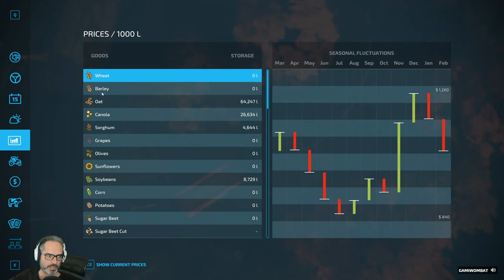Lets Farm , Lets Harvest ,Lets Sow , Lets Fertilize Live on the Creators Farm Server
We continue to Grow the Live Creator Farm and attempting to create the Greatest Farm Ever Join Barker Gaming and  Jacket Tatty to grow the farm. Sometimes Solo and Sometimes with Barker Gaming and  Jacket Tatty  . Will we Harvest , Sow build or just chill for some Maintenance  on the farm .
Our Goal is to Build the Greatest farm ever. With a live server running you will see a variety of content creators Such as Barker Gaming and Jacket Tatty Gaming  on the farm having a hell of a lot of fun and laughs and building the greatest farm ever.

Help Support and Grow the channel with a tip or a coffee

My Rig
AMD 5900x Ryzen
64Gb DDR 3600 G.Skill Trident Z

🕹Thrustmaster T16000M FCS Flight Pack , Flight Stick, Throttle and Pedals